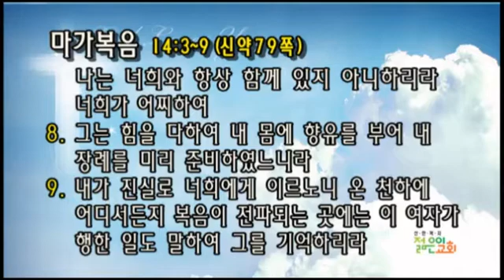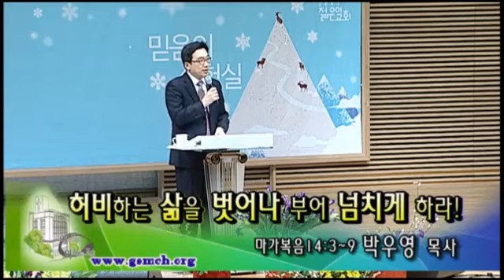[선한목자교회] 젊은이예배설교 2015/02/08 | 허비하는 삶을 벗어나 부어 넘치게하라! | 박우영 목사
설명